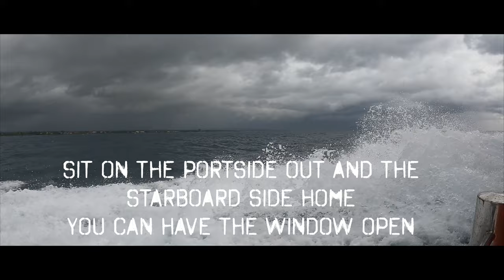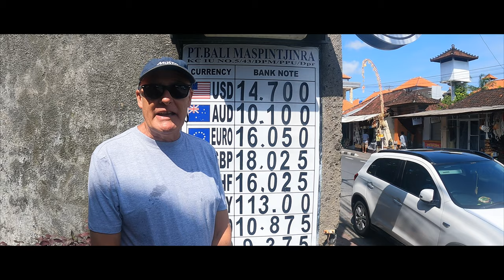Bali Uncovered... all you need to know before coming to Bali. Ep1 Sailing Ocean Fox Ep 252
Bali….An island the size of Rhode Island in the US, five and a half thousand square miles. Home to four and a half million people.
Bali is one island, in the largest archipelago in the world, Indonesia.
Indonesia is made up of eighteen thousand one hundred and ten islands and only one is... Bali.
Nearly three hundred thousand people visit the island each month. Creating over three and a half million a tourists a year.
Bali is unique, it’s culture, temples, rainforest, coffee and rice fields, and it is also home to thee point nine million motorcycles.
We are going to bring you a series of four programs discovering the real Bali from must see locations to the trash that you are not suppose to see.
Bare with us guys, sailing is still the mainstream of this channel but even rough sailors need a brake, so we are sharing our brake time in Bali with you all.

Much love

Carla & Simon